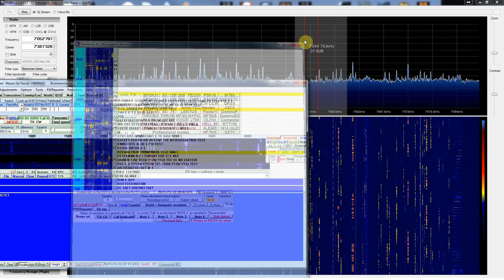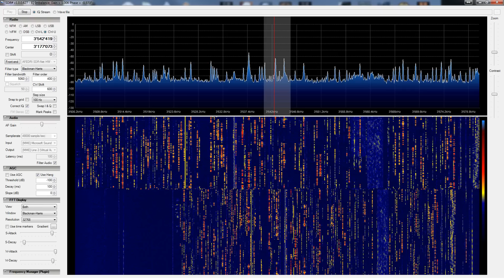CQWW 2012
Last moment of CQWW 2012 in different bands. Whow!